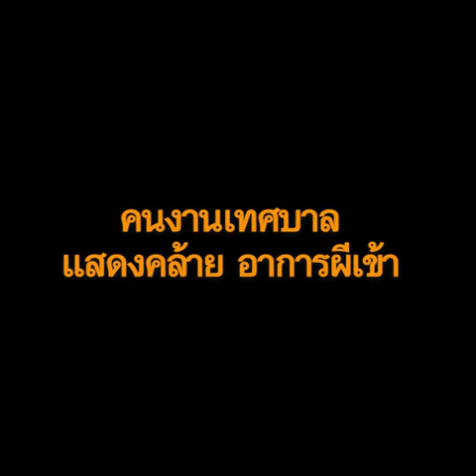คนงานเทศบาล แสดงอาการคล้ายผีเข้า หลังถูกผู้บริหารสั่งเก็บไก่แก้บนพระนเรศวรไปทิ้ง